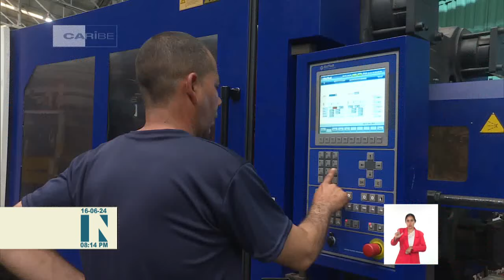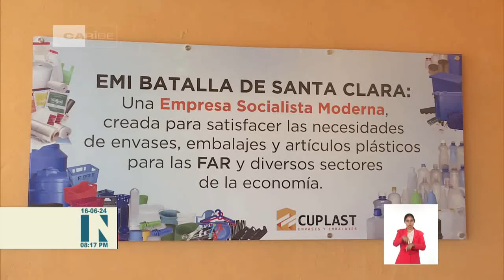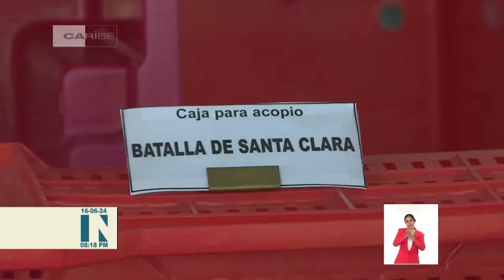Empresa Militar Industrial en Cuba sustituye costosas importaciones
La EmpresaMilitarIndustrial “Batalla de Santa Clara”, perteneciente al Sistema Empresarial de las Fuerzas Armadas Revolucionarias, sustituye costosas Importaciones. Los envases, embalajes y artículos plásticos, que aparecen en su catálogo comercial, satisfacen necesidades de la institución armada y de la economía. Entre sus productos, resaltan equipamientos y otros recursos, para el Programa Hidráulico en Cuba, con impactos en redes de Acueductos y el almacenamiento de agua, en viviendas. El periodista Bernardo Espinosa tiene más detalles.